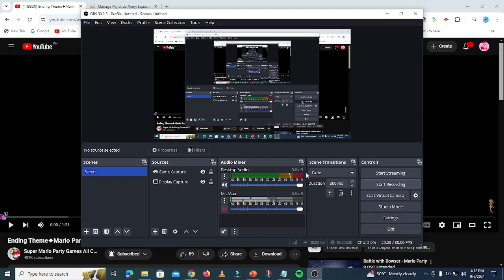What If Equestria Girls Ending? (Mumbies Only)